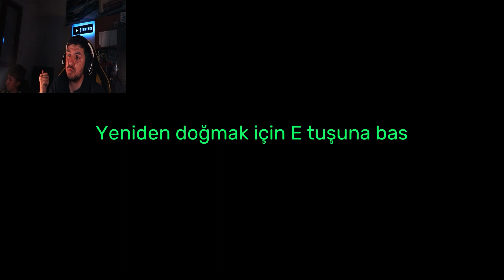BU SEFERDE ÇOCUĞUMUZU OKULDA BULAMADIK | TÜRKÇE Garten of Banban 3 3 BÖLÜM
Merhaba, Ben Murat. Bu Kanalda Mobil Oyunlar Veya Bilgisayar Oyunları Oynuyoruz.
Biz Oynarken Çok Eğleniyoruz Umarım Sizde Eğlenirsiniz. Videolarımızdan İlk Siz Haberdar